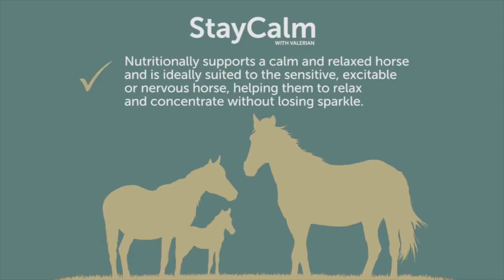J. Bryant & Sons, Horse Feed Specialist in Pakenham presents Thunderbrook Stay Calm (Valerian Based)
Pakenham Windmill near Bury St Edmunds, Horse Feed specialist, carries a wide range of Thunderbrook horse feeds.
If you don't find what you need, just order by calling 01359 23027.

Thunderbrook Stay Calm (valerian based) is a blend of fruits, herbs and botanicals.
Thunderbrook StayCalm blend with Valerian nutritionally supports a calm horse helping them to relax and concentrate without losing sparkle.

Footage courtesy of Thunderbrook.